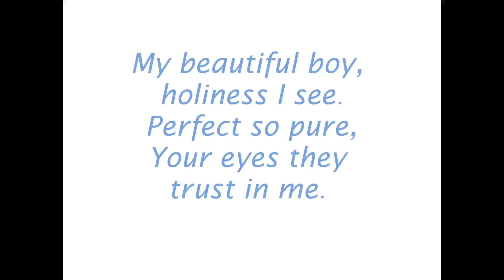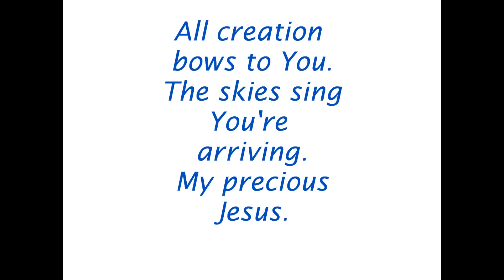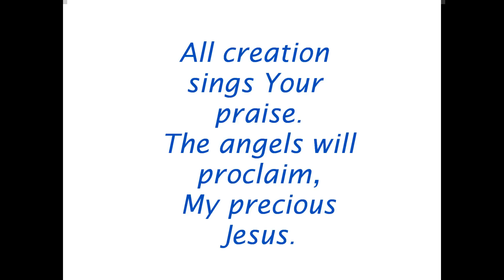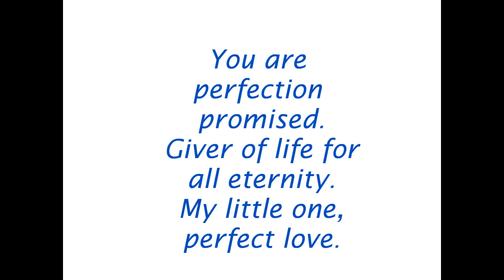Perfect Love (Mary's Song) by Darlene Zschech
Here is a song called Perfect Love by Darlene Zschech. Hope you enjoy! God bless!